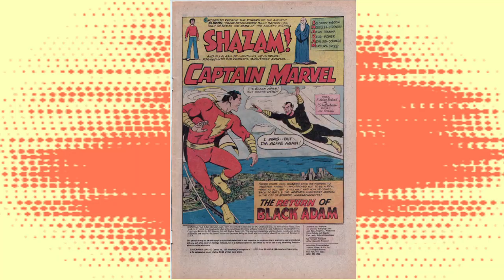From Soul to Screen : Featurettes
In ancient Kahndaq, Teth Adam was bestowed the almighty powers of the gods. After using these powers for vengeance, he was imprisoned, becoming Black Adam. Nearly 5,000 years have passed, and Black Adam has gone from man to myth to legend. Now free, his unique form of justice, born out of rage, is challenged by modern-day heroes who form the Justice Society: Hawkman, Dr. Fate, Atom Smasher and Cyclone.